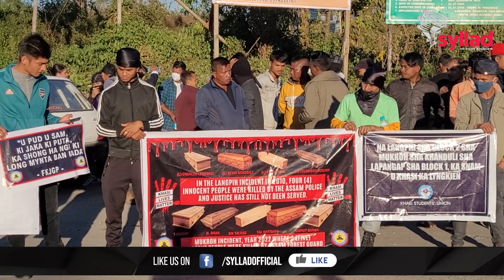Ai ban wan ka President Rule ban beit u pud u sam: Garlan secretary barim JSU